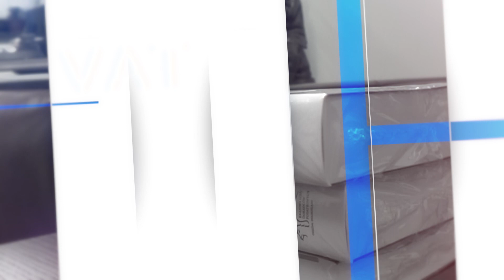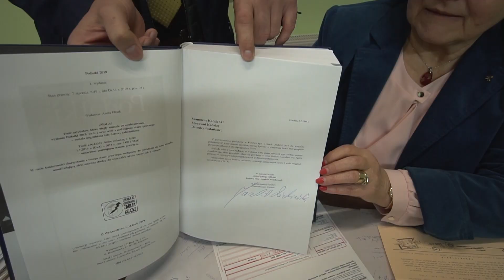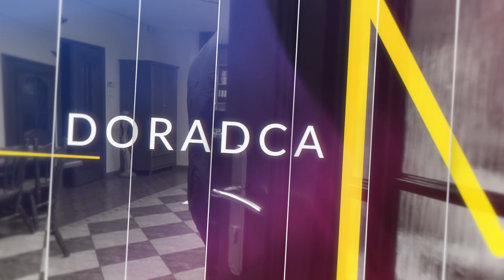Samochód w firmie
Od początku roku funkcjonują nowe przepisy, które dotyczą używanych w firmie samochodów osobowych. Przedsiębiorcy muszą się teraz liczyć z pewnymi utrudnieniami, ale też z nowymi korzyściami. A o co chodzi? O tym w drugim odcinku naszego programu "Podatki od kuchni".